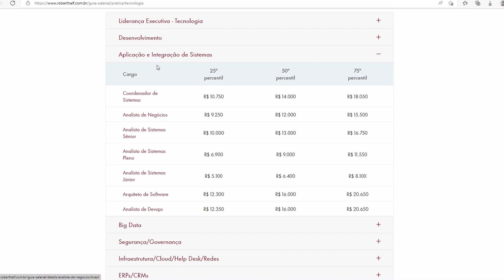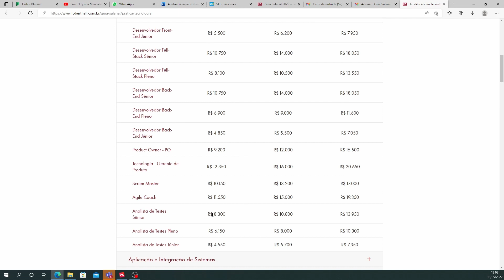Tudo sobre o Analista de Processos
Quer entrar na TI e não sabe se programação é para você?  Saiba tudo sobre o Analista de Processos:

00:00 Introdução
00:28 Motivação
01:33 O que é um Analista de Processos
02:10 Formação
03:16 A atuação do Analista de Processos
04:44 O que um Analista de Processos precisa saber
07:05 Vantagens em ser um Analista de Processos
09:12 Desvantagens em ser um Analista de Processos
10:00 O essencial para um bom Analista de Processos
10:30 Quanto ganha um Analista de Processos
12:20 Considere ser um Analista de Processos
13:00 Inscreva-se no canal

O Gerenciamento de Processos de Negócio ou Gestão de Processos de Negócio (Business Process Management ou BPM) é um conceito que une gestão de negócios e TI com foco na otimização de resultados por meio da melhoria dos processos de negócio.

A utilização do BPM vem crescendo de forma bastante significativa, dada a sua efetividade na melhoria de processos nas empresas onde já foi implementado.

Dúvidas e sugestões são bem vindas!  Comenta aí!

Abraço e e até o próximo vídeo!